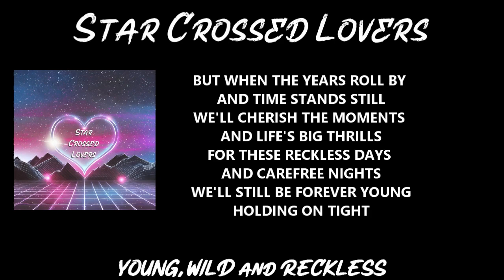Star Crossed Lovers - "Young, Wild and Reckless" Lyric Video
Artist : Star Crossed Lovers
Song : Young, Wild and Reckless
Album : Star Crossed Lovers
Credits : Marcum Stewart
Vocals : Marshall Mason III

Album is out NOW!

Amazon Music

Lyrics:

IN THE GLOW OF TWILIGHT SKIES
UNDERNEATH THE STARS WE RISE
WITH HEARTS ABLAZE AND SPIRITS HIGH
WE CHASE THE MOON LIKE IT'S OUR LAST NIGHT

RUNNING WILD THROUGH STREETS OF GOLD
NO DESTINATION JUST STORIES UNTOLD
FEELING THE WIND BLAST THROUGH OUR HAIR
LIVING FAST WITHOUT A SINGLE CARE

IN THE NEON LIGHTS
WE FIND THE MAGIC TOUCH

DANCING THROUGH THE NIGHT
WITH NO SOUL TO GUIDE US
WE ARE YOUNG, WILD AND RECKLESS

LIVING ON THE EDGE CAREFREE
NO TOMORROW
JUST THE NOW TO SEE

WITH EVERY HEARTBEAT, A REBEL'S SONG
WE PAINT THE TOWN, WHERE WE BELONG
WITH EYES THAT SPARKLE, LIKE STARS ABOVE
WE WRITE OUR TALES IN THIS BOOK OF LOVE

DRUNK ON LIFE, WITH THE RUSH OF THE NIGHT
WE DIVE HEADFIRST, INTO THE UNKNOWN LIGHT
WITH MEMORIES ETCHED, IN THE FABRIC OF TIME
WE EMBRACE THE CHAOS, AND HOLD ON TIGHT

WE ARE YOUNG (YEAH YEAH)

NO TOMORROW, JUST THE NOW TO SEE
IN OUR HEARTS, FOREVER YOUNG WE'LL BE

BUT WHEN THE YEARS ROLL BY, AND TIME STANDS STILL
WE'LL CHERISH THE MOMENTS, AND LIFE'S BIG THRILLS
FOR THESE RECKLESS DAYS, AND CAREFREE NIGHTS
WE'LL STILL BE FOREVER YOUNG, HOLDING ON TIGHT

SO, LET'S RAISE A GLASS TO THE DAYS GONE BY
TO THE FEARLESS HEARTS, UNDER THE OPEN SKY
FOR WE WERE YOUNG, WILD, RECKLESS, AND FREE

FOR WE WERE YOUNG